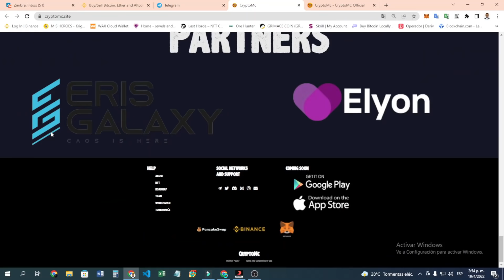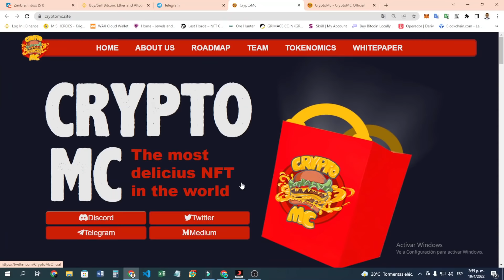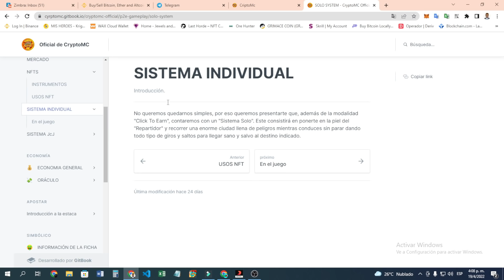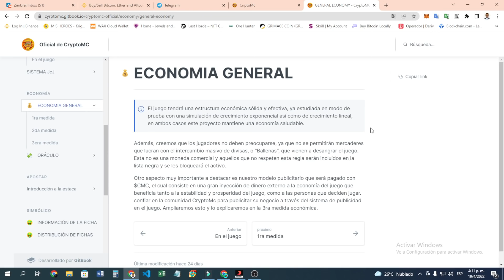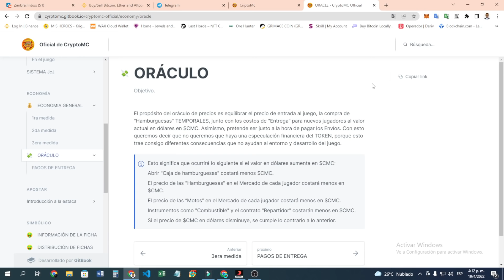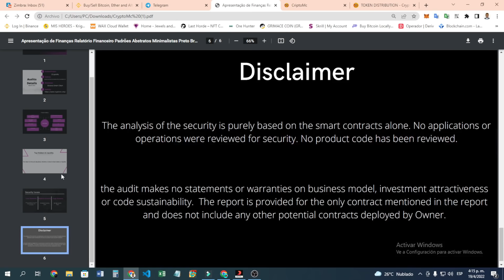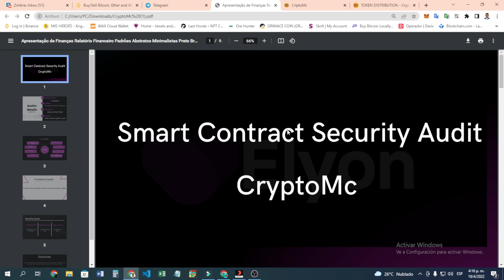📈🏅CRYPTOMC | NUEVO JUEGO C2E Y PRONTO P2E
**PDF de auditoria estara en la comunidad de discord del canal**